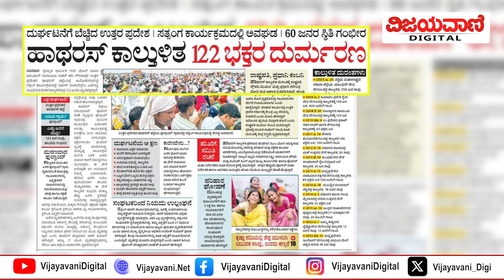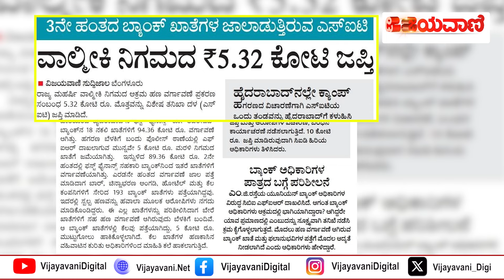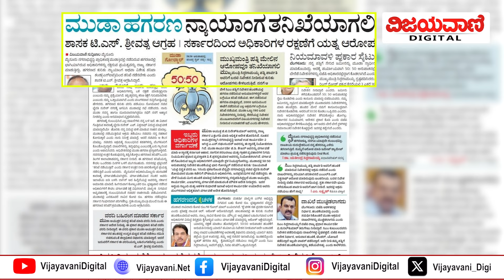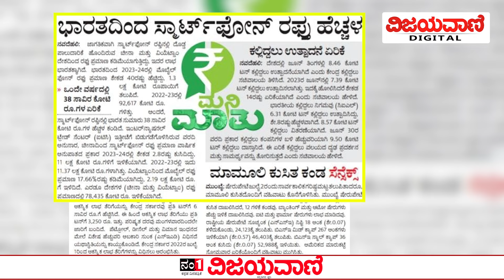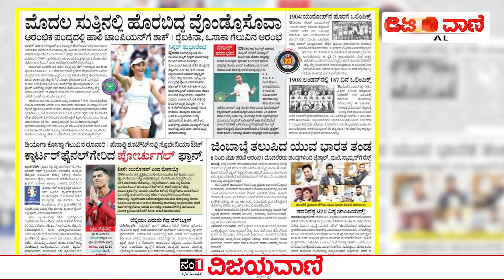ವಿಜಯವಾಣಿಯ ಈ ದಿನದ ಪ್ರಮುಖ ಸುದ್ದಿಗಳು- 03/07/2024